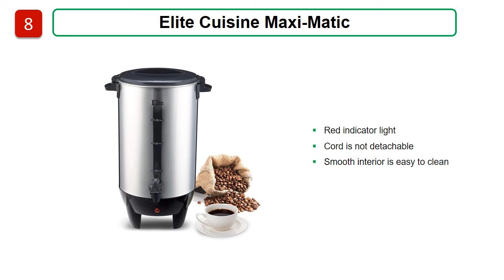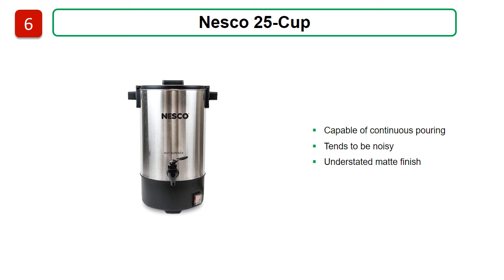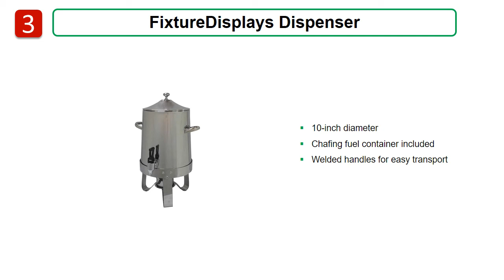✅ 8 Best Coffee Urns 2022 | Professional Series 30 Cup Coffee Urn Stainless Steel 💦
*Best Coffee Urns 2022 | Professional Series 30 Cup Coffee Urn Stainless Steel 💦
0:00 Introduction
0:19 Elite Cuisine Maxi-Matic
0:39 Cafe Amoroso Premium
0:58 Nesco 25-Cup
1:18 West Bend Large Commercial
1:37 Brew Station
1:57 FixtureDisplays Dispenser
2:16 Sybo Catering
2:36 Hamilton Beach 45-Cup

8. Elite Cuisine Maxi-Matic
7. Cafe Amoroso Premium
6. Nesco 25-Cup
5. West Bend Large Commercial
4. Brew Station
3. FixtureDisplays Dispenser
2. Sybo Catering
1. Hamilton Beach 45-Cup